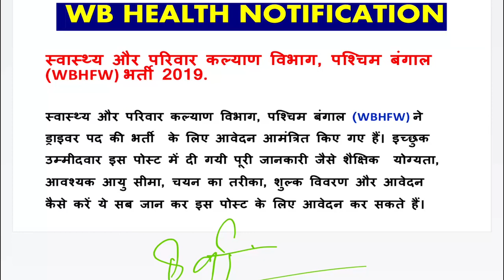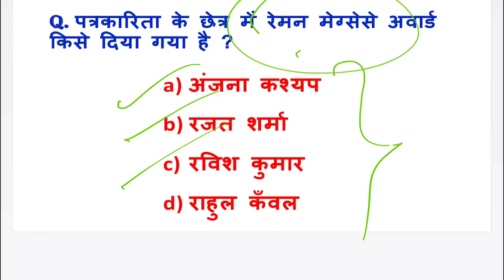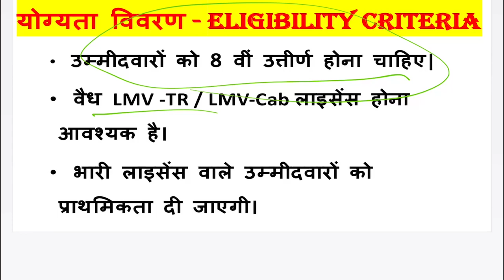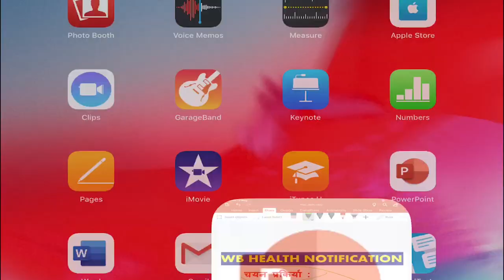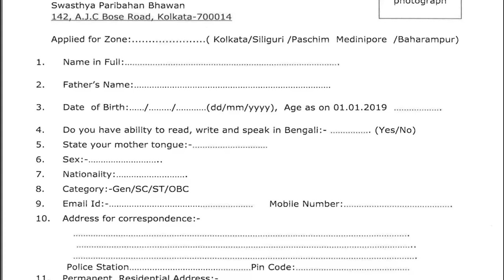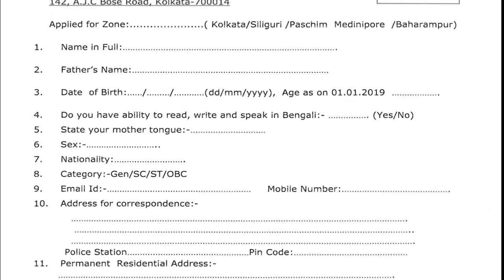8वीं Pass Sarkari Naukri || sarkari naukri vacancy || 10वीं पास बड़ी भर्ती || EXAM POINT JOBS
sarkari naukri vacancy || 10वीं पास बड़ी भर्ती || EXAM POINT JOBS
Social Media